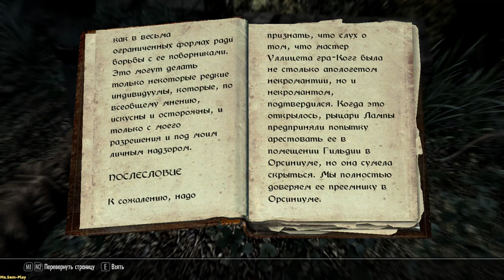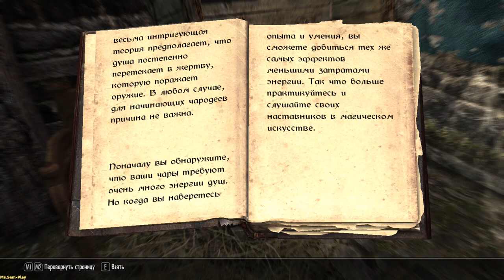TES V: Skyrim ► Gone astray(Сбились с пути) №6